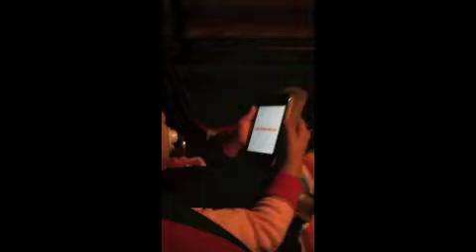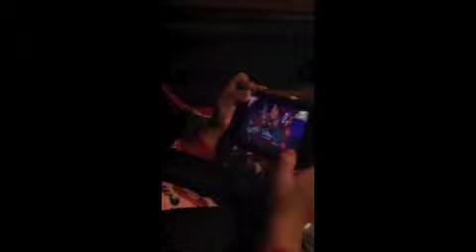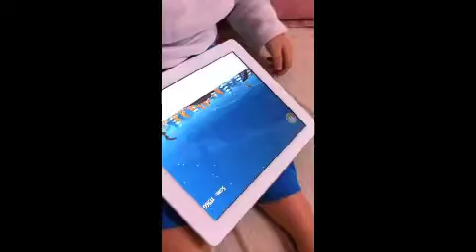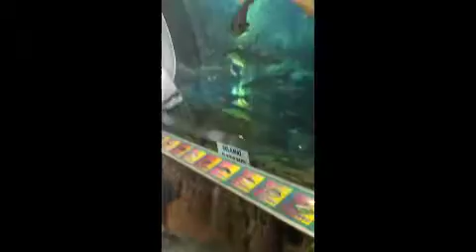Odysseus 1-2years old - part 2